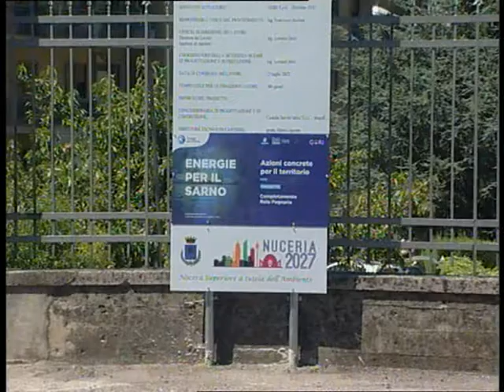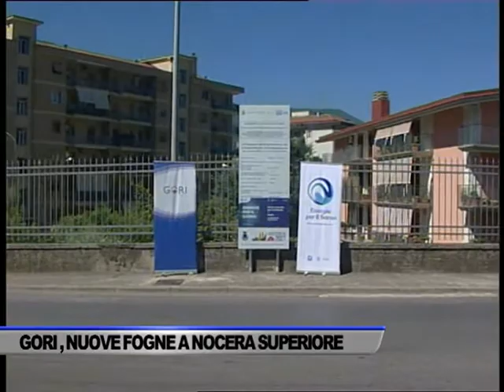DISINQUINAMENTO BACINO IDROGRAFICO DEL FIUME SARNO, AVVIATI I LAVORI... - SERVIZIO TG DEL 15/07/2022